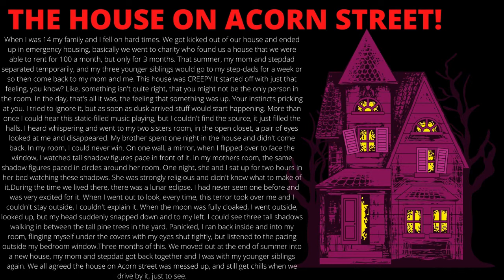THE HOUSE ON ACORN STREET!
31 Days of Halloween! Day 16